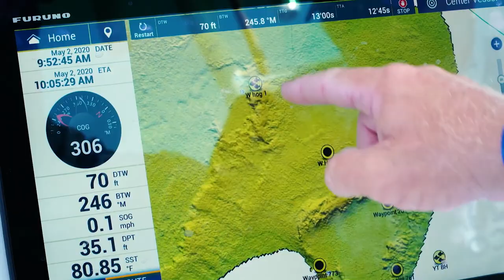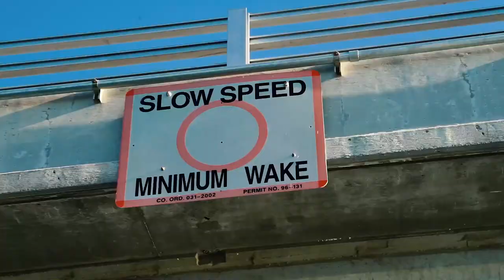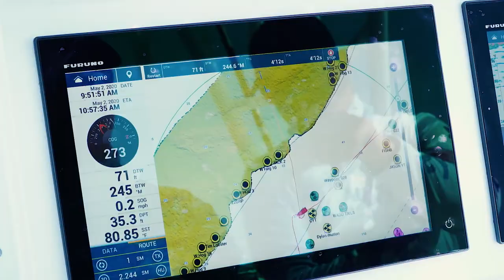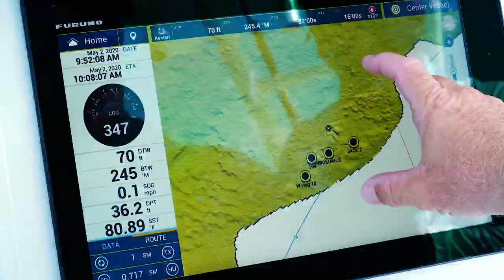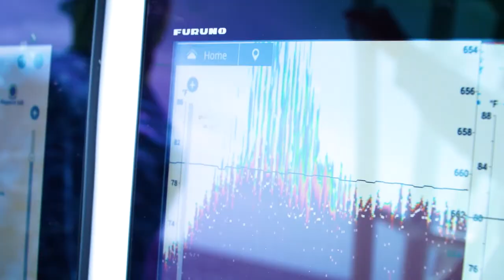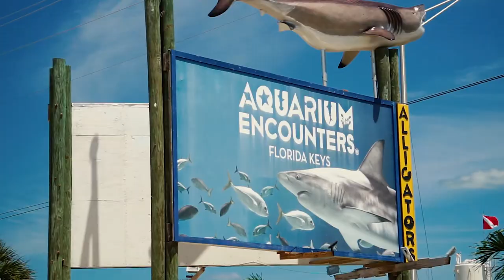Two Conchs Sportfishing TV S3:E5 "Wildlife Rehab with Aquarium Encounters"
Captain Jack Carlson has been asked by his good friend and the "Other Conch" Ben Daughtry, for help with locating and taking back some target fish for his aquarium. With the keys recently opening back up after the pandemic, Jack knows now more than ever, how important it is to help out with educational causes such as this.

Join the Two Conchs Sportfishing TV team in the Florida Keys.